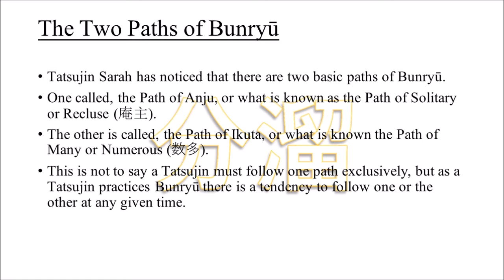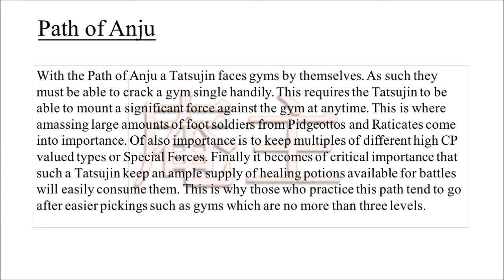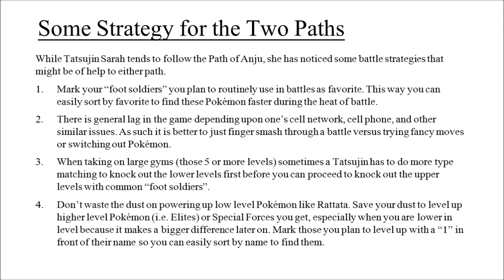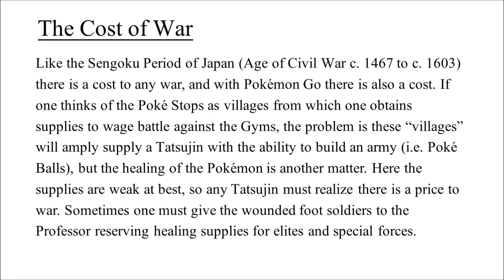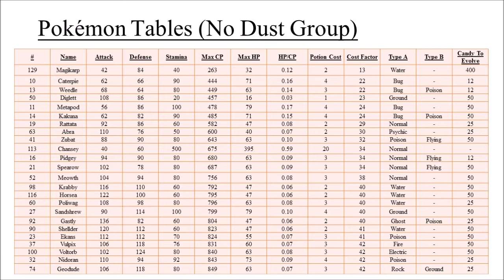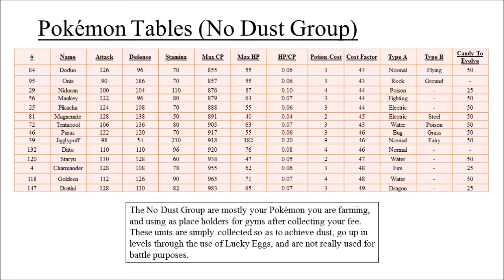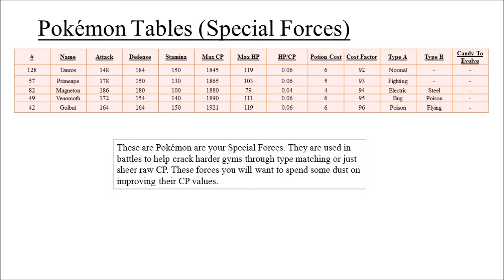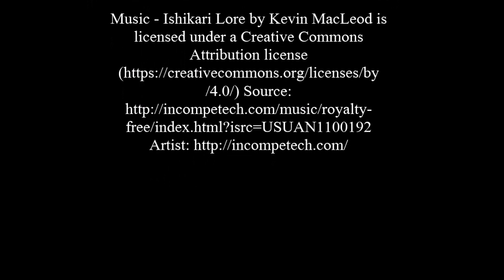Pokémon Go Art of Bunryū The Paths of Anju and Ikuta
This is a video on the two main Paths of Bunryū - Anju and Ikuta. The end of the video contains both combat suggestions and Pokémon Tables.